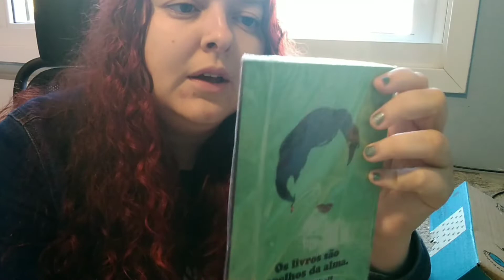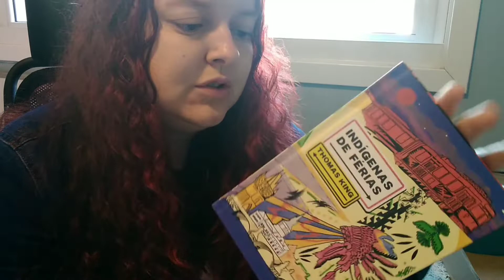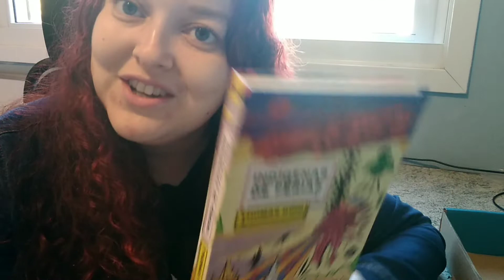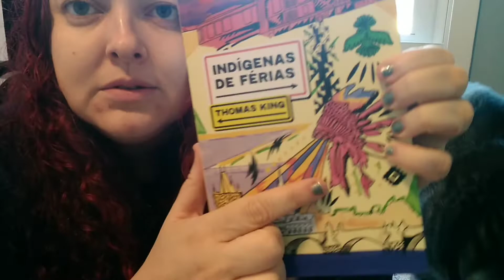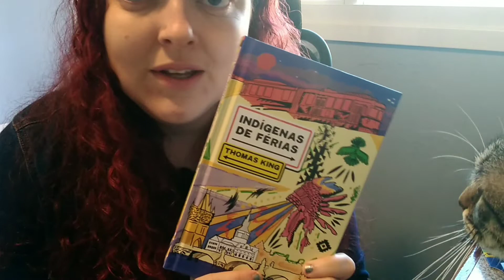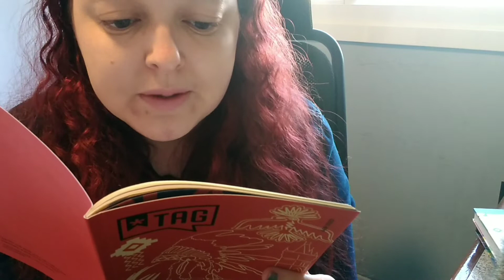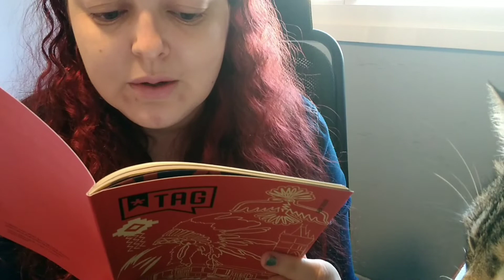[Unboxing] TAG Curadoria Abril 2022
Abrindo com vocês a caixa do mês de abril, com curadoria da Margaret Atwood

Me segue no insta @gabi.educapsi